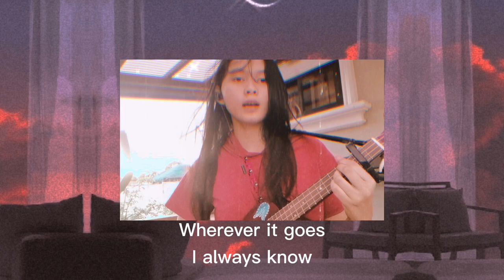Bubbly | Short Cover | DetteNotes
A short cover of Bubbly by Colbie Caillat